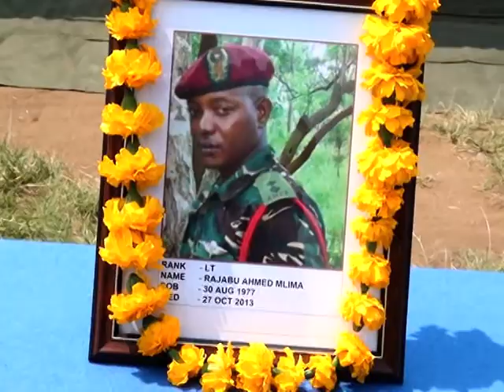julien paluku a kiwanja